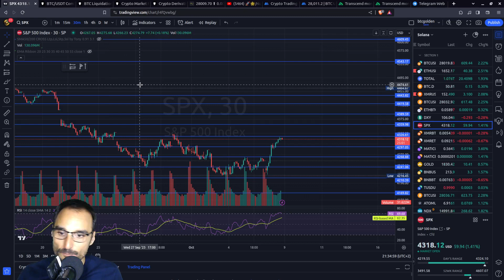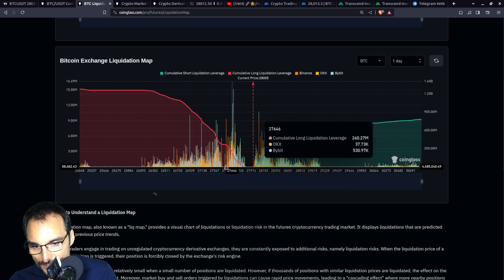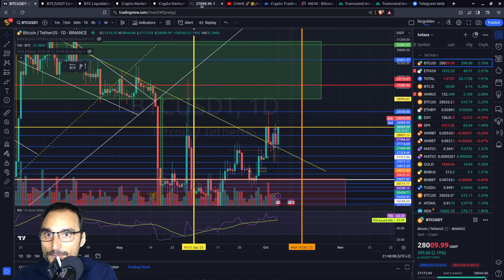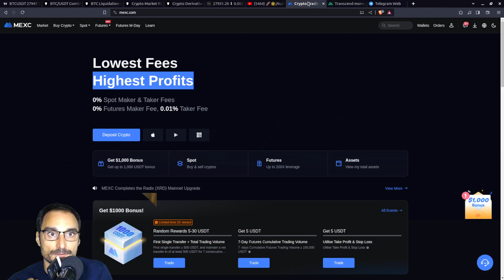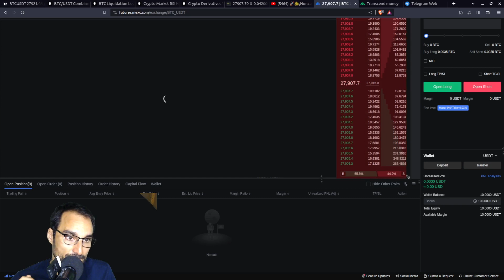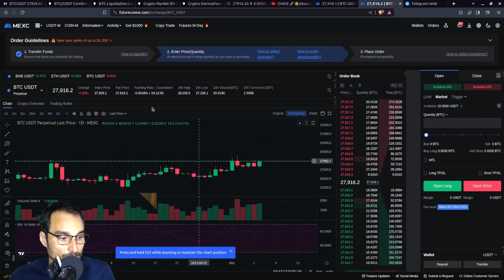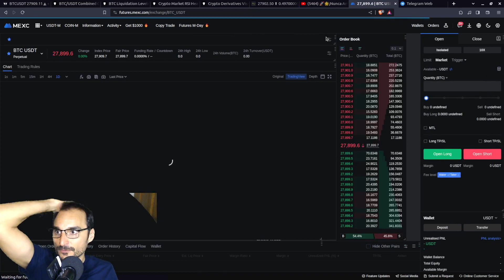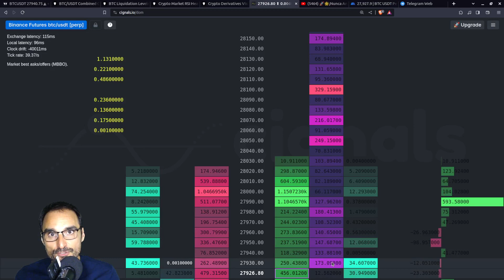"¡ALERTA! ¿Están Protegiendo Este Precio con 1000 Bitcoins? 🚨💰 Análisis Bitcoin Hoy [06/10/2023] 📈📊